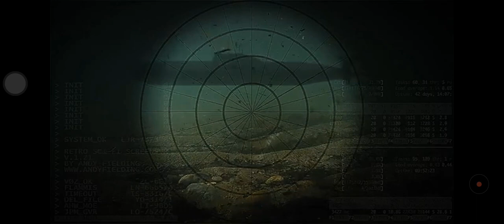ক্ষতিপূরন পেল বাংলাদেশি জাহাজ